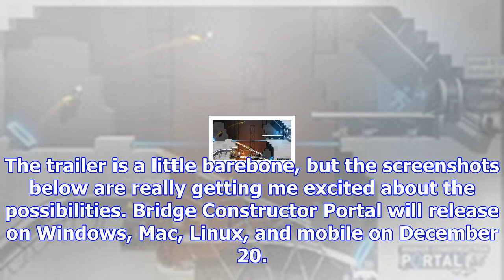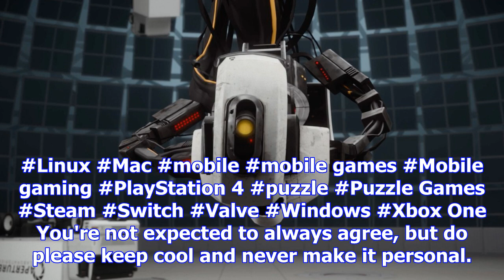Aperture science is still alive with bridge constructor portal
Just keep on trying 'til you run out of cakeWell, this is a pleasant surprise. While it may not be P...